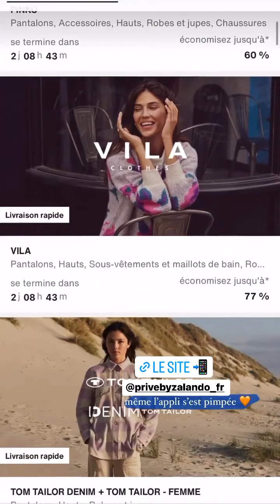ANNA RVR - 25 Janvier 2023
Les amis on se retrouve pour mon vlog du 25 Janvier 2023 sur notre chaine - Pour retrouver tous mes vlogs direction ma playlist